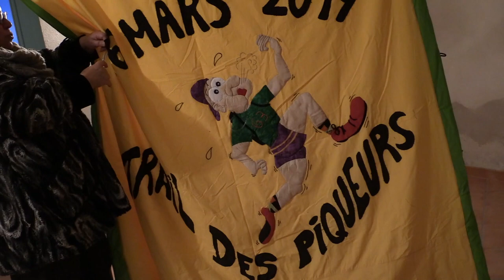L'Atelier des piqueurs à Saint Jean des Ollières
Les bénévoles de l'atelier des piqueurs préparent  la déco du Trail des Piqueurs édition 2018